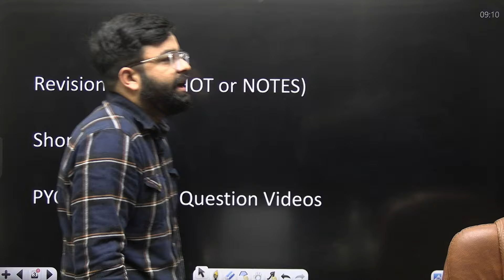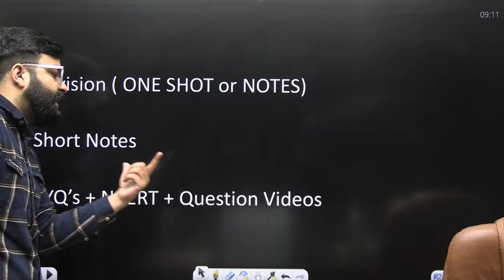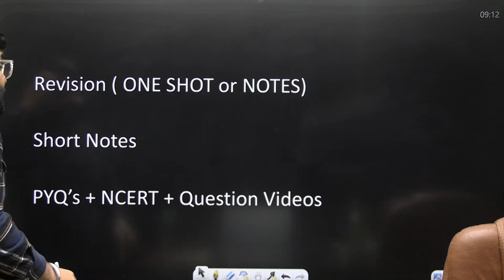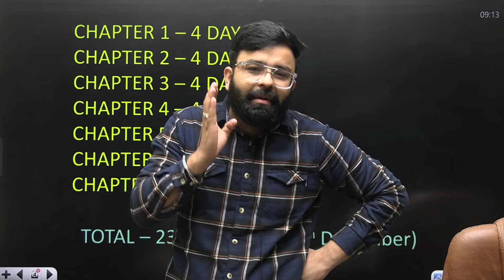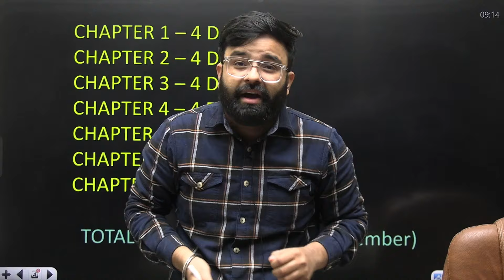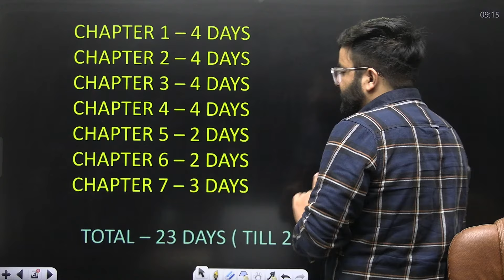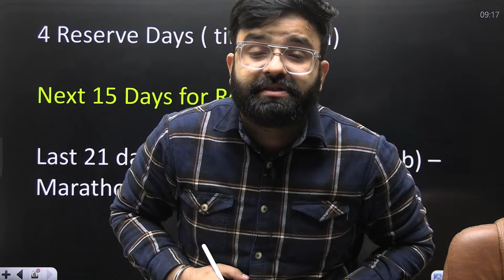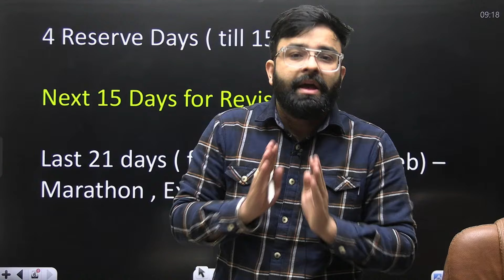Score 95%+ In Class 12th PHYSICS I Complete Time Table For BOARDS 2025